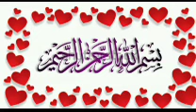❤️ Madine Ki Ziyarat Ho ❤️ Emotional Heart Touching Naat l Taamana vlog